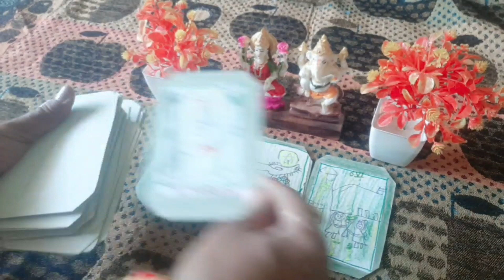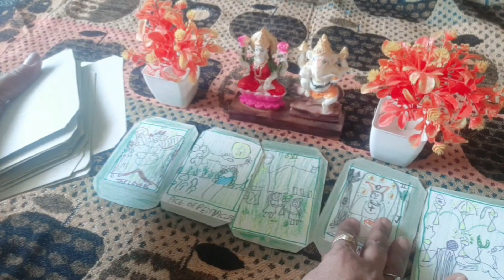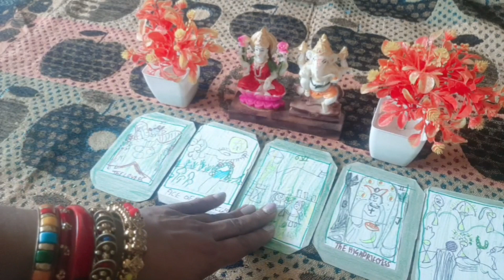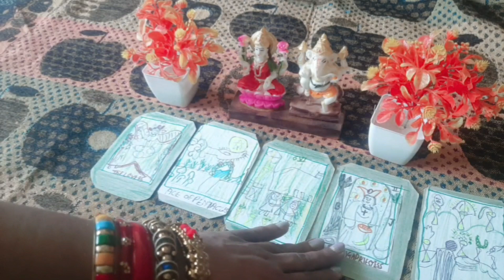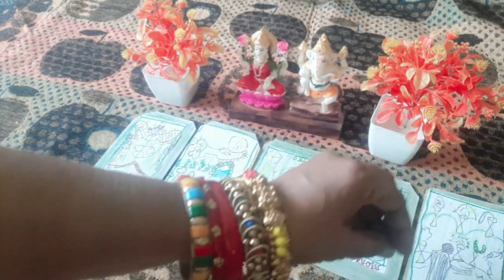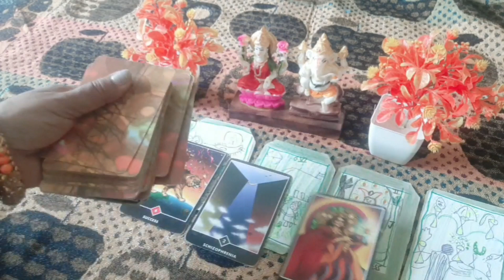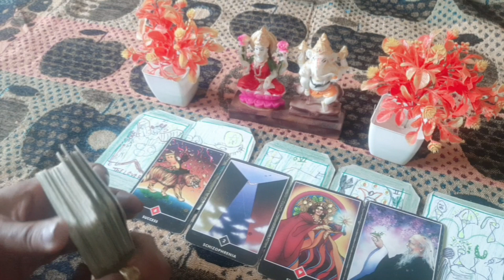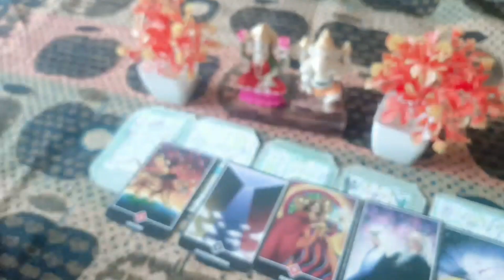🔱🌞💯Hanuman ji aapko kya sunana Chahte Hain subscribe Hindi Taro reading